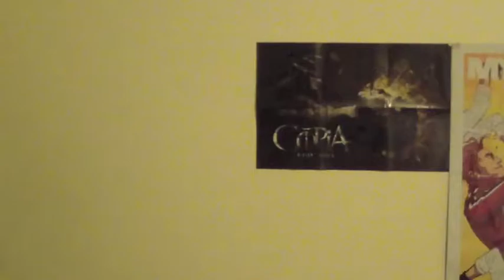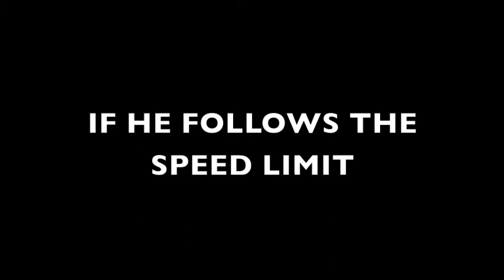SPEEDING!!- aint it fun????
I got this idea from a bus buddy friend, we heard the radio ad, it was about speeding and to stop and we were like, what happens if.